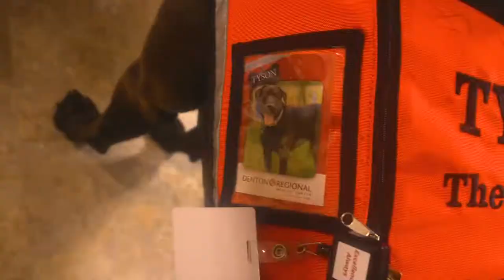Day in the Life of a Therapy Dog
Tyson's dogs-eye-view of a day in the life of a therapy dog at Medical City Denton